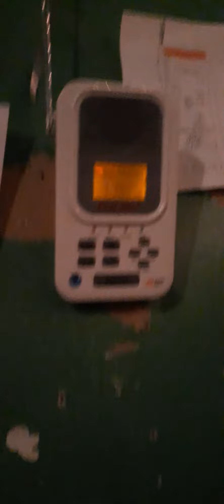Severe Thunderstorm Warning on KJY80 EAS 38